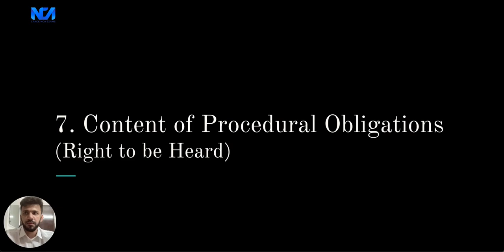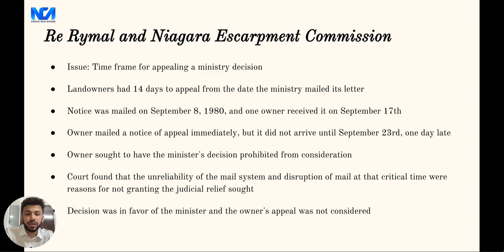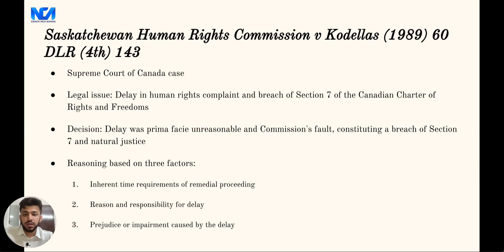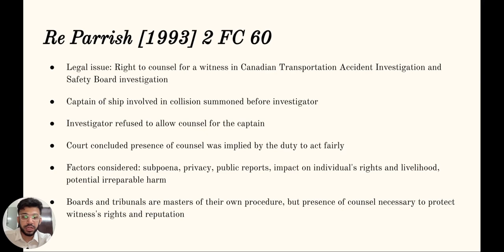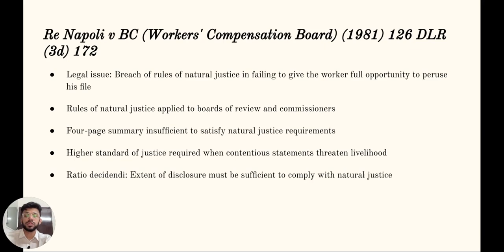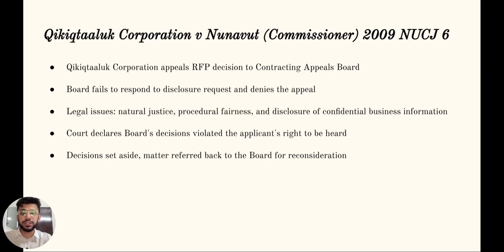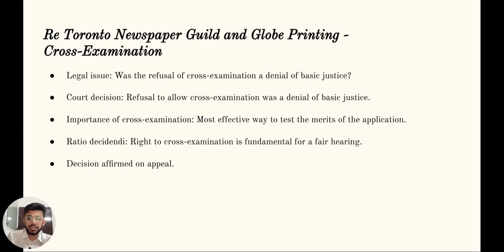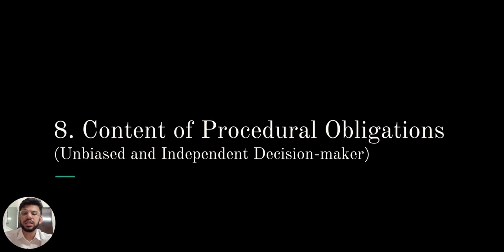Canadian Administrative Law | Content of Procedural Obligations (Right to be Heard) | Chapter 7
In this comprehensive guide to Canadian Administrative Law, we delve deep into the content of procedural obligations, focusing on the right to be heard. This video is part of Chapter 7 of our series aimed at helping you crack the NCA exams. Join us as we explore the intricacies of procedural obligations in Canadian Administrative Law.

(00:12) Discussion on Baker vs Canada case and its implications on procedural fairness in Canadian immigration law.
(05:11) Discussion on Suresh vs Canada case and its implications on the procedures for deportation under Immigration Act.
(08:31) Discussion on City of Winnipeg and Torchinsky case and its implications on the time limit for appeal applications.
(12:16) Discussion on Zeliony vs Red River College case and its implications on providing adequate notice in legal proceedings.
(15:53) Discussion on the process of Discovery in Canadian civil litigation.
(20:16) Discussion on the impact of delay in administrative proceedings and its implications on natural justice and procedural fairness.
(22:34) Discussion on the types of hearings in administrative proceedings and the choice between oral and written hearings.
(26:01) Discussion on Khan vs University of Ottawa case and its implications on procedural fairness and the duty to provide a fair and impartial hearing.
(29:31) Discussion on the right to counsel in hearings and trials and its potential limitations.
(34:02) Discussion on R vs Secretary of State for the Home Department, ex parte Tarrant case and its implications on the right to counsel in prison disciplinary proceedings.
(38:35) Discussion on disclosure and official notice in legal matters.
(42:19) Discussion on crown or executive privilege and its implications on access to information.
(46:47) Discussion on Charkaoui vs Canada case and its implications on constitutional rights to procedures and the duty to disclose evidence under the Canadian Charter of Rights and Freedoms.
(50:24) Discussion on Gallant vs Canada case and its implications on the transfer of a prisoner to a higher security prison based on allegations of involvement in extortion, threats of violence, and drug importation.
(54:26) Discussion on Gough vs Canada (National Parole Board) case and its implications on the revocation of parole and the rights under Section 7 of the Charter.
(58:10) Discussion on Toshiba Corporation vs Anti-Dumping Tribunal case and its implications on the reliance on reports prepared by the tribunal staff and not disclosed to the parties.
(70:23) Discussion on Ray B and Catholic Children's Aid Society of Metropolitan Toronto case and its implications on the denial of natural justice due to lack of cross-examination opportunity.
(73:49) Discussion on Djakovic vs BC (Workers' Compensation Appeal Tribunal) case and its implications on the breach of petitioner's right to procedural fairness by denying a full and fair hearing.
(75:34) Discussion on Manitoba Limited o/a London Limos vs Unicity Taxi Limited case and its implications on the failure of the board to provide information and reasons to the objectors.
(77:46) Discussion on Wall vs Independent Policy Review Director case and its implications on the failure of the director to provide adequate reasoning for not proceeding with the complaint.